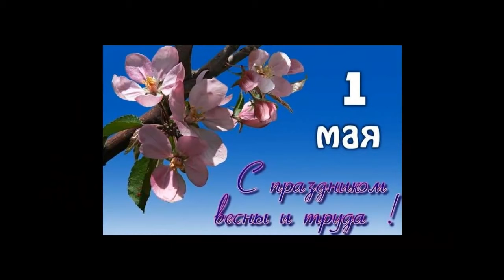Поздравление с первым мая!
В весеннем небе оттепель кружится
И бьется вереница птичьих стай
Сегодня что-то дивное случится
Ведь за окном бушует первомай...

С праздником первое мая!